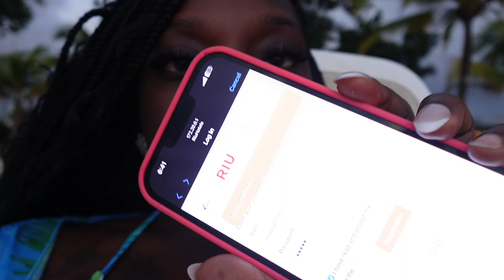Jamaica VLOG : Part 2 | catamaran tour, bamboo rafting, beach fun, chilling at the resort…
The continuation 😎. How y’all like that new intro?? As always thank you for your support!

Prayer Rain book

Connect w/ Me :

Tick Tok : @regalrae1